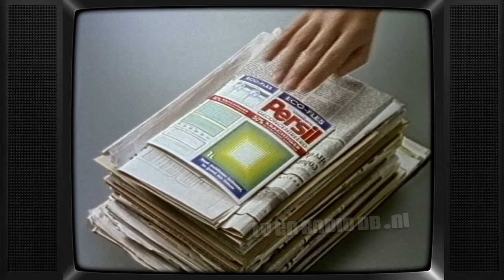TV: STER Blok (19930705, 2000, Nederland 2) (2 min, begin mist) | Oude Nederlandse Reclame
Incompleet STER reclameblok. Uitgezonden op 5 juli 1993 om 20:00uur op Nederland 3. Inhoud:
- Unox Saucisse
- Persil
- Sisi
- Huggies
- Edah
- Loeki de Leeuw outro (Wolk, kans op een buitje)